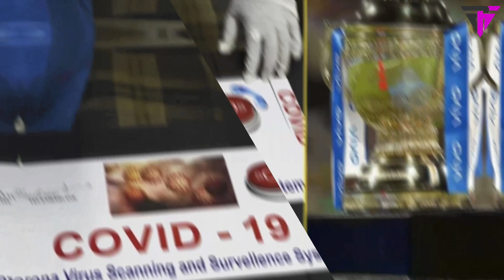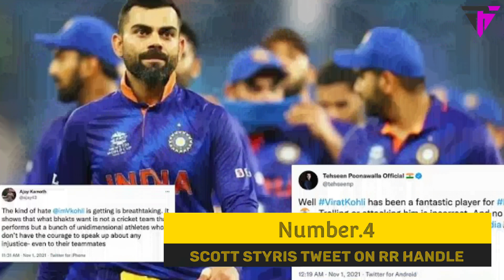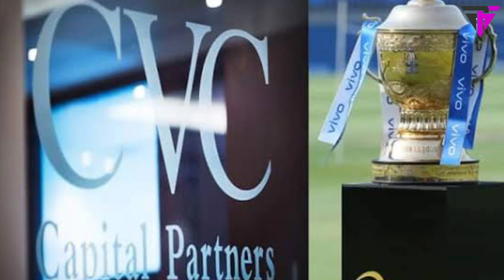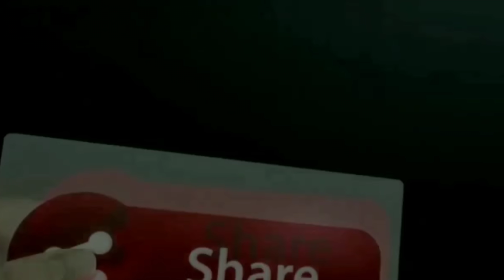IPL 2022से पहले इन टीमों ने बदले कप्तान/ These 6 teams will change captain, New captain of 6 teams